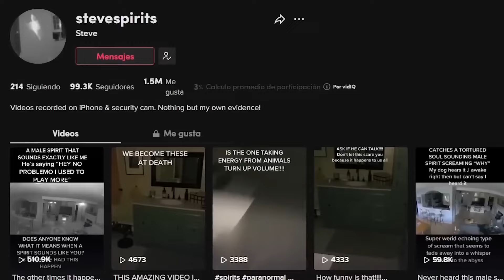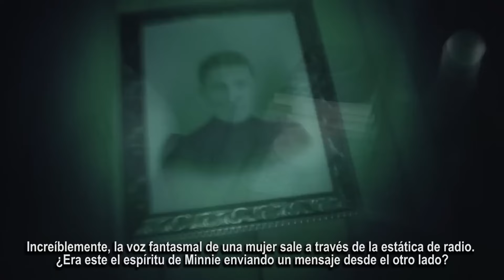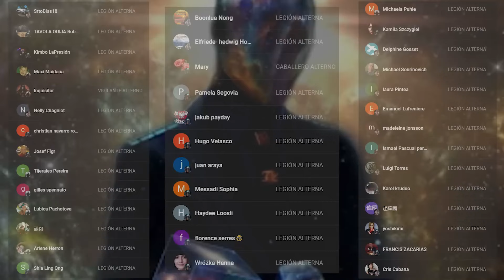🔴 2 CASOS ATERRADORES QUE TE DEJARÁN SIN DORMIR | PARANORMAL FILES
Fuentes:

Link:

 / pur3vil

- CO.AG Music

- SoundEffectsFactory

- unusedsn